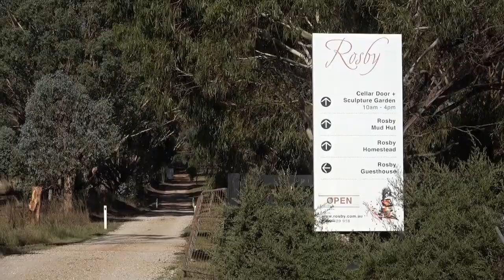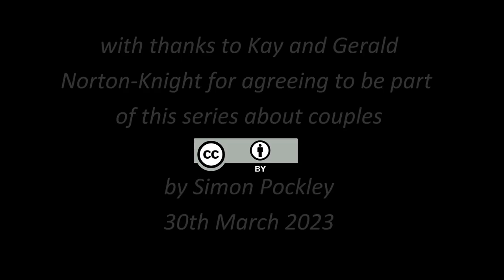Kay & Gerald - March 2023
Kay and Gerald Norton-Knight are the sixth couple in this series of 8 minute portraits of couples that have been together for many years. Part celebration, and part modern-day daguerreotype where people used to sit for their portraits for up to a minute. Each of these portraits reveals complex dimensions of people that I thought I knew well but there is always more to discover.